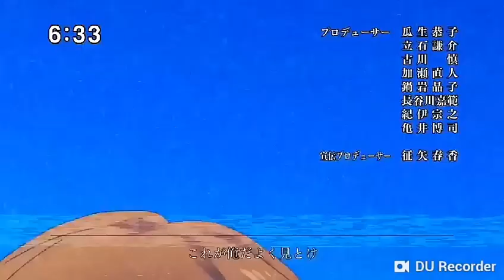No lo esperaban o si ?? | Monster legends